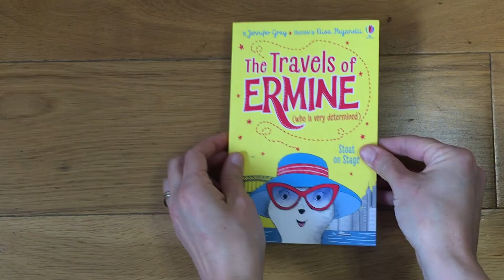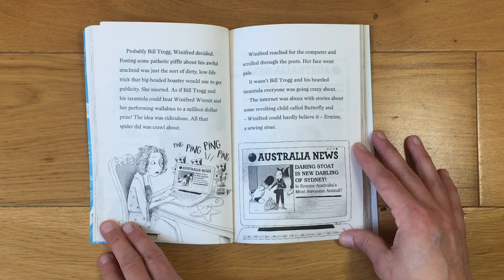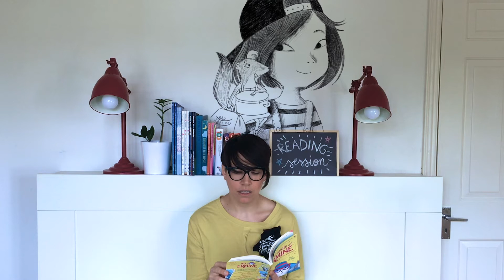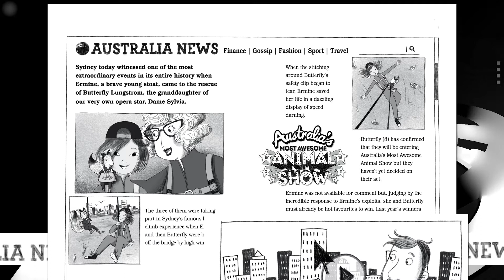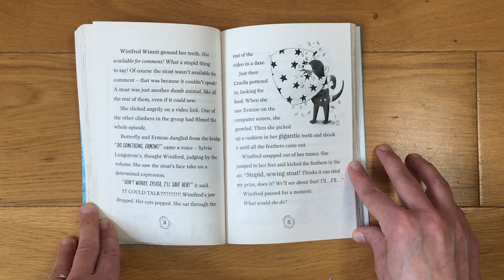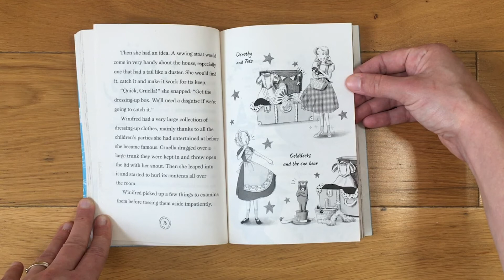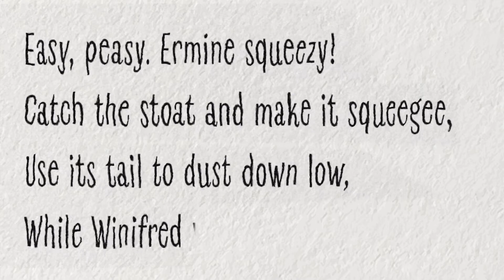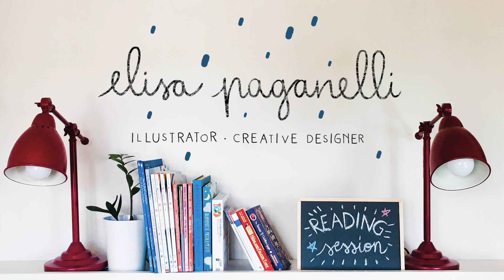📚Read Aloud with Elisa Paganelli | The Travels of Ermine - Stoat on Stage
Join me today for a book reading aloud session from one of the amazing books I've had the pleasure to illustrate!

Title: The Travels of Ermine - Stoat on Stage
Written by: Jennifer Gray
Illustrated by: Elisa Paganelli
Published by: Usborne Publishing

"Ermine the Determined is off to explore AUSTRALIA!She can't wait to have fun in the sun, climb Sydney Harbour Bridge, and star in Australia's Most Awesome Animal competition. But things hot up when someone gets a sniff of Ermine's act... Will it be curtains before Ermine gets to the stage?"Available

00:00 Intro
00:57 Let's start Reading
01:42 Australia's Most Awesome Animal Show Contestants
03:16 Austrialia News
06:10 Winnifred had an idea!
06:43 Dressing up
07:38 The perfect disguise for Winnifred Winnit
09:00 Outro